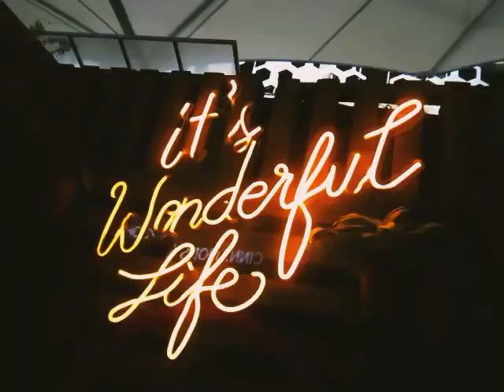Jakarta first travel Vlog